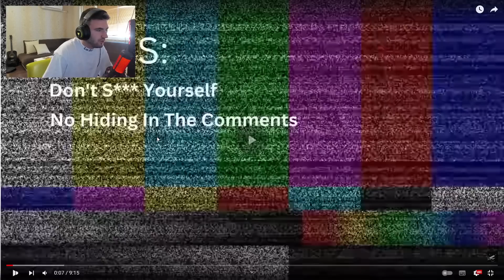НЕВЪЗМОЖНО ДА НЕ СЕ СТРЕСНЕШ ГЛЕДАЙКИ ТОВА ВИДЕО! | TRY NOT TO GET SCARED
Помогате много и ако споделяте видеата!